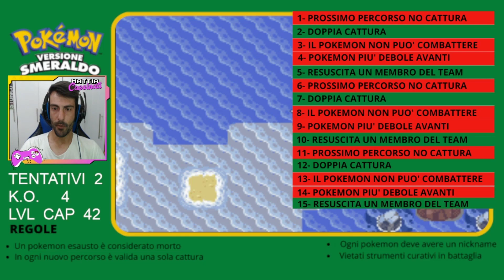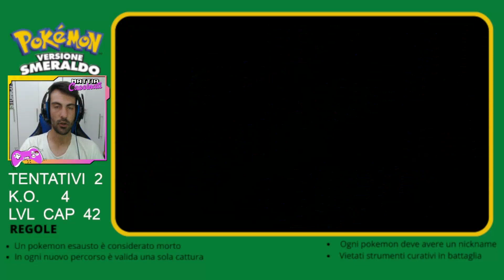NUZLOCKE POKEMON SMERALDO #12 COVO TEAM MAGMA/IDRO